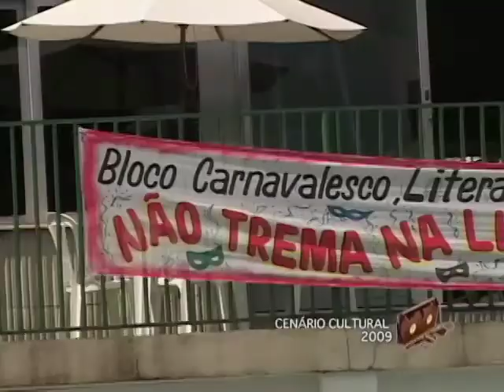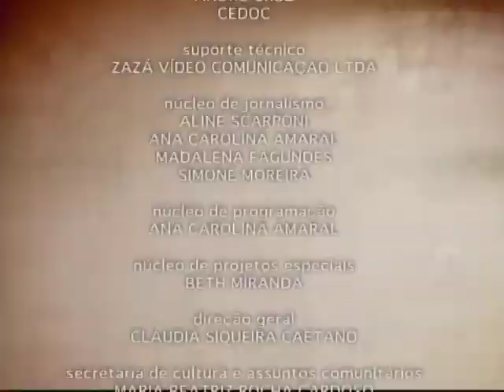Memória PUC TV - Fevereiro/2014 - Carnaval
Carnaval é época de festejar e de se divertir, mas é também momento de relembrar o que a PUC TV Minas já produziu sobre essa tradicional festa popular. O Memória PUC TV relembra matérias de três diferentes programas da emissora: o Cenário Cultural, Espaço PUC e Jornal 15 Minutos.